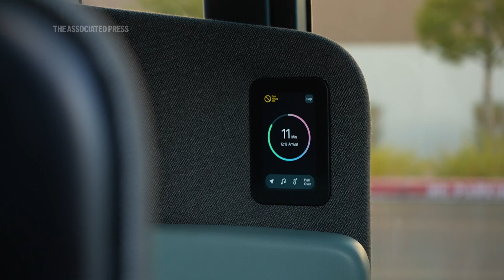Driverless robotaxis hit Las Vegas Strip, ahead of Amazon-owned Zoox first public roll out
ASSOCIATED PRESS
Las Vegas  - 5 January 2025
1. Zoox robo taxi departing
2. Interior of robotaxi during a ride
3. SOUNDBITE (English) Jesse Levinson, co-founder and CTO of Zoox:
“At Zoox we're building a fleet of robotaxis, which are self-driving vehicles that can pick you up and drop you off wherever you want to go in the city. And unlike privately owned cars, we will own and operate the fleet, so you won't have to worry about them. You'll use them just like you use ride hailing today, but much nicer, much safer experience."
4. Various of Zoox robotaxi
5. SOUNDBITE (English) Jesse Levinson, co-founder and CTO of Zoox:
"So, developing autonomous vehicles and getting the technology to the point where it's safe enough to drive on public roads with no driver has certainly taken Zoox and the industry many, many years. It's a very challenging problem because the safety bar is so high. You have to be able to handle just about any situation. And as we experienced in our ride earlier today, you have pop up construction zones and emergency vehicles and pedestrians and all kinds of stuff, and you have to be able to handle it all. So we've collected many, many millions of miles of data on public roads and run so many more than millions of simulations to really test just about anything that could happen and get that safety and reliability to the point where it's better than the human driver. And that has taken quite some time. But we're very happy we're at that level now and we're excited to roll it out."
6. Various of Zoox robotaxi interior
7. Parked robotaxi
8. Various of robotaxi during a ride
9. Close of Zoox logo on robotaxi
10. Pan of robotaxi
STORYLINE:
CES attendees and Las Vegas visitors may see some driverless cars on the Strip this week.

And the company behind them, Amazon-owned Zoox, says it's a preview of what's to come.

The carriage-style blue shuttles, which don’t have a steering wheel or pedals, are currently on the roads of three cities: Las Vegas, San Francisco and Foster City, California.

For now, riders remain limited to company employees and special guests. But Zoox says its robotaxis will soon roll out to public as a rail-hailing service — and Vegas is the first stop on the list.

“We are really excited to be rolling out to our first customers later this year,” says Jesse Levinson, co-founder and CTO of Zoox — noting that the public rollout will start in 2025 with a free “Zoox Explorers” program for those in Las Vegas who want to try the service.

Right now, Levinson says, Zoox currently has a couple dozen robotaxis in Las Vegas and San Francisco — and the company plans to expand that figure by “several fold” over the course of the year.

CES, the annual trade show of all things tech, opens on Tuesday, January 7th, following two days of media previews.

Formerly known as the Consumer Electronics Show, CES brings attendees and exhibitors from around the world.

CES 2024 saw more than 138,000 attendees, organizers the CTA expect see at least that amount again for this year's show.

Over 4,500 exhibitors, including 1,400 startups, are anticipated across 2.5 million square feet of floor space.

Big-name companies set to make appearances this year include Nvidia, Sony, Samsung, LG and L’Oréal.
AP video by James Brooks